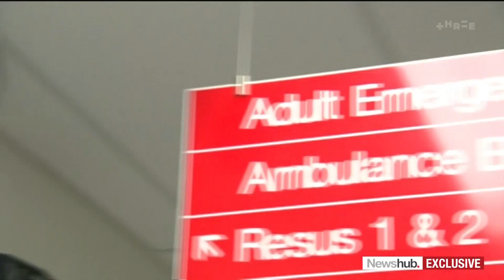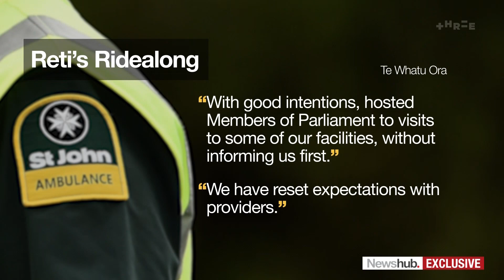St John scolded after National Party MP's ambulance ridealongs spark privacy concerns | Newshub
EXCLUSIVE: St John has been given a telling-off after letting National MP Shane Reti ride along on emergency callouts and allowing him into hospitals without permission. Political reporter Amelia Wade has more.